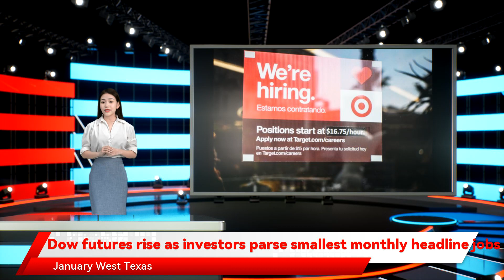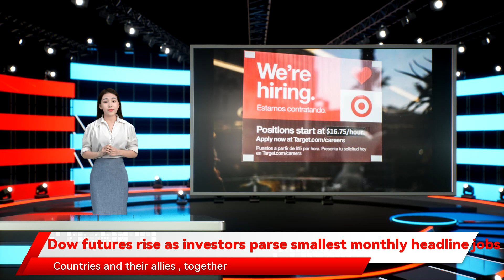Dow futures rise as investors parse smallest monthly headline jobs number of 2021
U.S. stock futures rose Friday morning, even after a weaker-than-expected November jobs report, culminating a volatile week driven by news on the omicron coronavirus variant and hawkish comments from Federal Reserve Chairman Jerome Powell.   How are stock benchmarks trading?        S&P 500 futures  ES00    rose 18 points, or 0.4% to 4,593.       Dow Jones Industrial Average futures  YM00    was up 113 points, or 0.3%, at 34,724.       Nasdaq-100 futures  NQ00    advanced 0.4%, or 62.50 points, to 16,050.        On  Thursday , the Dow industrials  DJIA    rose 617.75 points, or 1.8%, to 34,639.79 — the best percentage gain since March 5, 2021 and the best point gain since Nov. 9, 2020. The S&P 500 index  SPX    closed up 1.4% to 4,577.10, its best day since Oct. 14. The Nasdaq Composite  COMP    added 0.8% to 15,381.32. All three indexes are reflecting a loss of under 1% for the week thus far.      The Russell 2000 index  RUT    gained 2.7% to finish at 2,206.33, a day after hitting its first correction since June 2020.    What’s driving the markets?     Markets were wrestling with the significance of a report that showed that a mere 210,000 new jobs were created in November, well below estimates from economists polled by The Wall Street Journal for a gain of 573,000 new jobs.   The lackluster headline numbers come even though businesses took more aggressive steps to hire people, and may highlight the challenges that the labor market may face in the recovery phase from the pandemic, especially as the spread of the omicron variant takes shape.   However, the report did have some strong points. The jobless rate fell to 4.2% from 4.6%, and touched a new pandemic low. Economists say the official rate likely underestimates the true level of unemployment by a few percentage points, however.   On top of that, some 594,000 people rejoined the labor force in November. The so-called rate of participation rose two ticks to 61.8%.   “The headline number of 210k vs 550k expected was a big miss and yet there is a lot of good news in the report despite that: the labor-force participation Rate increased, reflecting a greater share of the population has returned to the workforce, and the headline unemployment rate dropped to 4.2%, which reflects a robust labor market,” wrote Chris Zaccarelli, chief investment officer for Independent Advisor Alliance.     The data have become even more important after the Federal Reserve Chairman Jerome Powell this week, who spoke of a strong economy and the prospect of a quicker taper, which could speed up interest-rate hikes.   “Markets have a lot to digest as the economy is strong, but the labor market is reaching its full potential and inflationary forces are already elevated, which is why the Fed is feeling more urgency to complete their tapering early and may need to raise interest rates more quickly than many people are expecting,” Zaccarelli wrote.       After several days of volatile action, major indexes logged positive closes for the first time in three sessions on Thursday. Gains were driven by hopes that the omicron variant of the coronavirus that causes COVID-19 will prove less deadly, even if more transmissible, and less disruptive for the global economy.   Investors learned of a second U.S. case of the omicron variant from a Minnesota resident visiting New York, who reportedly showed mild symptoms.    Want Intel on all the news moving markets? Sign up for our daily Need to Know newsletter.    Looking beyond jobs, Investors will watch for a report from the Institute for Supply Management’s services index for November, and one on October factory orders at 10 a.m. Eastern.    While markets bounced Thursday, volatility remains high, said Ipek Ozkardeskaya, senior analyst at Swissquote, in a note to clients.    “That’s a sign that the stress in the market is not over just yet, because the root cause of the latest market selloff is not only omicron, it’s also the fear of seeing the markets left with less Federal Reserve support due to Fed’s willingness to address the high inflation issue moving forward. And, that remains a major downside risk to the risky assets,” said Ozkardeskaya.    Shares of Chinese companies may be in focus on Friday, after Chinese ride-hailing giant Didi Global  DIDI    said late Thursday it will  delist from the New York Stock Exchange , following pressure from the Chinese government. Shares of Didi rose 9% in premarket trading.   Among other assets, oil prices continued to rise, with West Texas Intermediate crude  CL00    up 3.4% to $68.83 a barrel, and global benchmark Brent  BRN00    rising 3% to $71.79 a barrel.    On  Thursday , the Organization of the Petroleum Exporting Countries and their allies, together known as OPEC+, decided to rollover their existing production policy and boost output at the start of next year, even amid concerns the omicron variant could hurt demand.   In politics, Congress’s passage of a shor